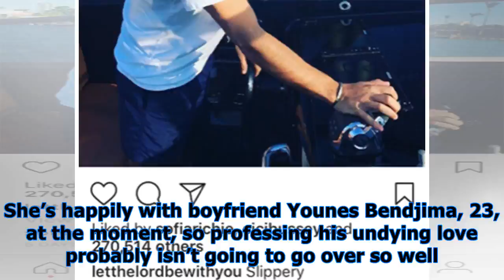Did scott disick & sofia richie split? he’s reportedly ‘tired of her childish games’ & isn’t over k